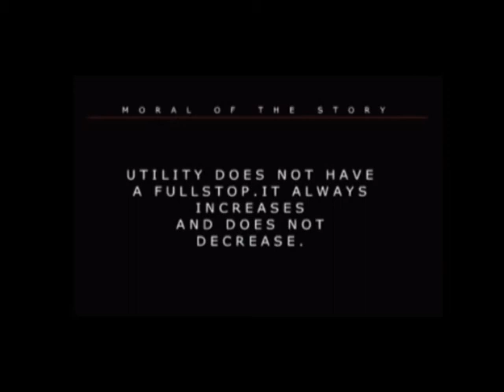The Loin Cloth - English Moral Story for Kids ( MUST WATCH)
Moral of the Week: Needs do not have a fullstop. It always increases and never decreases.
I Hope you enjoyed the short video kids!
Every moral story that we upload will have a lovely meaning behind it.